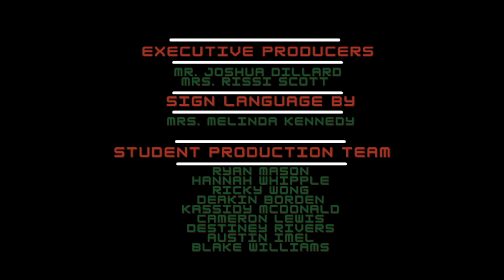TC 2 17 22v2 HD 1080p